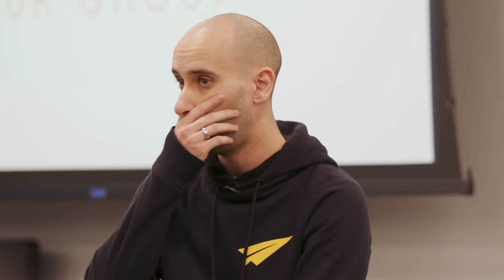"Guys, We're Building REAL Businesses, not FAKE Stuff!"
I'm doing a 90 day tour of 23 cities from Jan 11 - April 11, 2019.
I'd love to meet you!

Cheers,
Evan